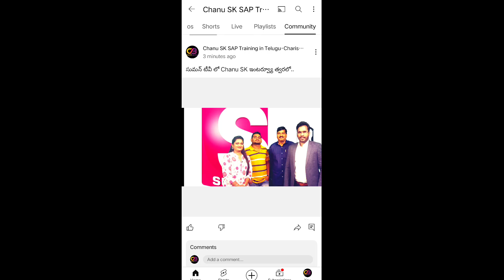సార్ SAP ప్రాజెక్ట్స్ ఉన్నాయా? బెస్ట్ సాప్ SAP ట్రైనింగ్ ఇన్ ఇండియా -SAP S4HANA Training in Telugu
*Chanu SK Info Tech*
Your Path to SAP Excellence

*About Us:*
Welcome to Chanu SK Info Tech, your destination for world-class SAP training. With over 12 years of industry experience, our dedicated trainer, Chanu SK, is a proven expert in the field, having previously served as a Project Manager at DXE and contributed to SAP Advisory at IBM.

*Key Statistics:*

Trained: 10,000+
Eduacated -One Lakh above

Head Office: SR Nagara, Hyderabad
Our Training Highlights:

*Real-Time Training with Real-Time Scenarios:*

Our training approach is rooted in real-world situations, ensuring you gain practical, hands-on experience that will set you apart in the SAP industry.

*Training by a Real-Time Trainer:*

Learn from the best in the field. Chanu SK's extensive expertise and deep industry insights make him the ideal mentor for your SAP journey.

*The Best Trainer in the SAP Market:*

Our trainer, Chanu SK, is widely recognized as one of the leading experts in the SAP market, known for his teaching excellence and industry acumen.

*Honored as a Top-10 SAP Training Institute in India - 2023:*

We are proud to be acknowledged as one of the top ten SAP training institutes in India by the Higher Education Review Magazine for 2023.

SAP FICO
SAP MM
S4HANA Finance
SAP ABAP

*Our Training Locations:*
Choose from our various training options to suit your needs:

Online
Hyderabad
Bangalore
Vijayawada
Guntur

*Our Branches:*
We have a strong presence with branches in four prominent cities in India:

Hyderabad
Bangalore
Vijayawada
Guntur

Embark on your journey to SAP excellence with Chanu SK Info Tech. Whether you're looking for in-person training at one of our branches or prefer the flexibility of online training, we've got you covered.

Our head office is located in SR Nagara, Hyderabad.

At Chanu SK Info Tech, we are committed to nurturing your SAP skills and guiding you towards success. Don't miss out on the opportunity to learn from the best in the industry. Your path to SAP excellence begins here!